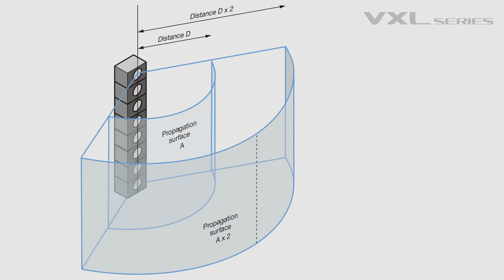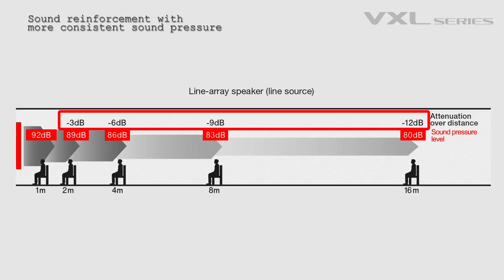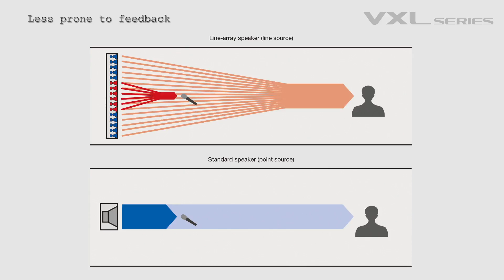Yamaha VXL Series - Advantages of Line-Array Speakers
VXL series line array speakers offer a unique combination of outstanding sound quality and slim form that is ideal for a variety of environments.
This video will explain some basic knowledge around column type line-array speakers.